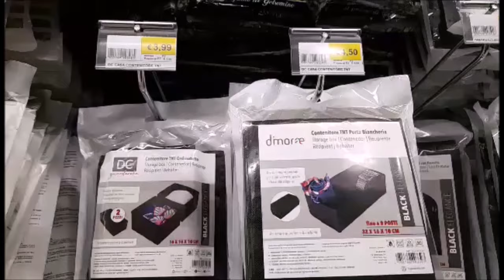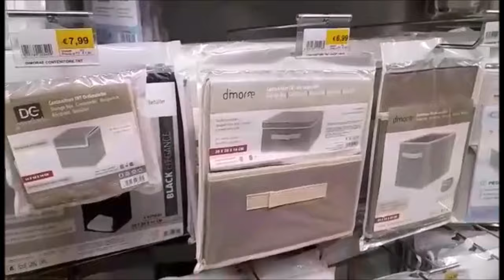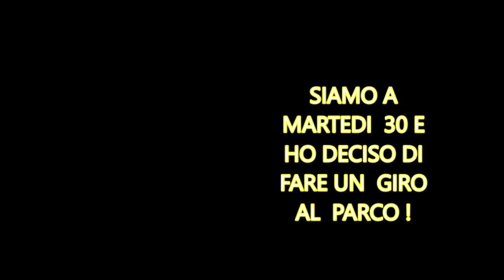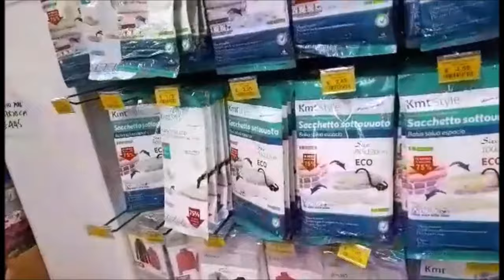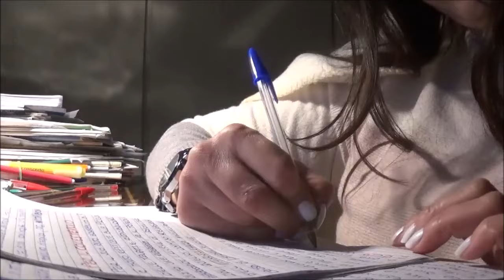VLOG DI FINE GENNAIO: in cerca di scatole/contenitori per cassetti e un giro al parco!